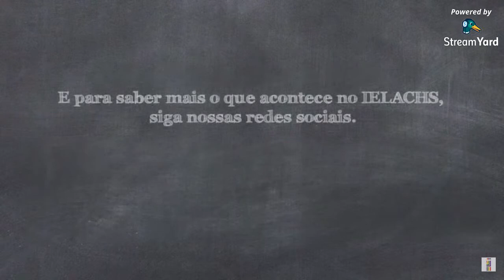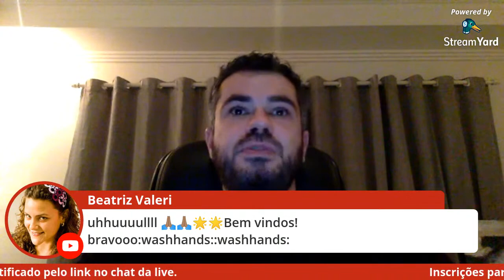Recepção dos Calouros IELACHS 2020.2